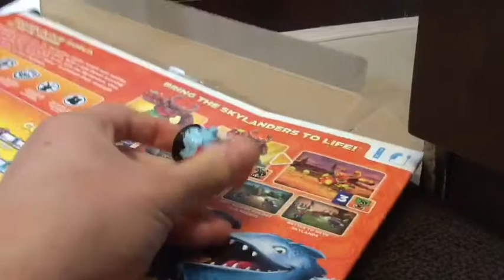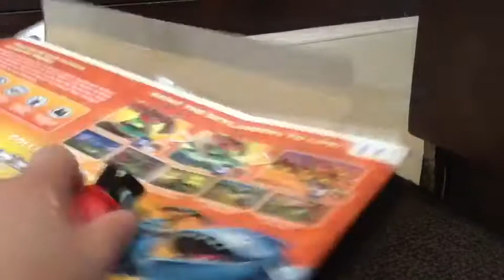Spooky Town’s Doom (Gross Gang Episode 137)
Episode 137

The Spooky Town gets doomed. This is done to celebrate the end of a 10 week lockdown due to SARS 2.